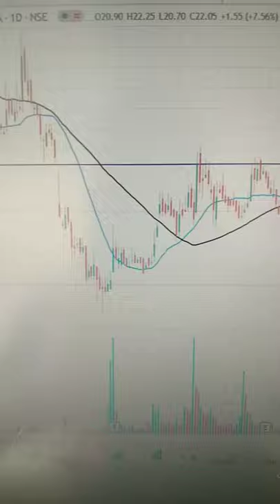HATHWAY CABLE AND DATACOM SHARE LIVE 9/12/21#shorts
CHART ANALYSIS
Live STOCK BREAKOUTS
MACD SIGNAL
CHART ANALISIS |DAY TRADING| INTRADAY TRADING |SWINGTRADING
But don't invest without your research
अपने शोध के बिना निवेश न करे